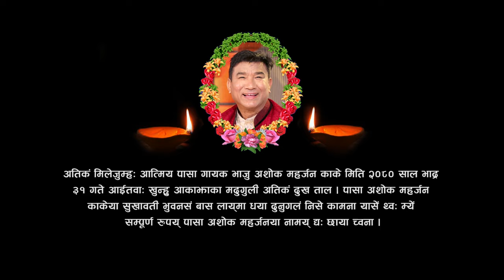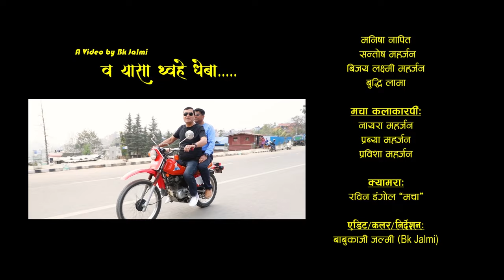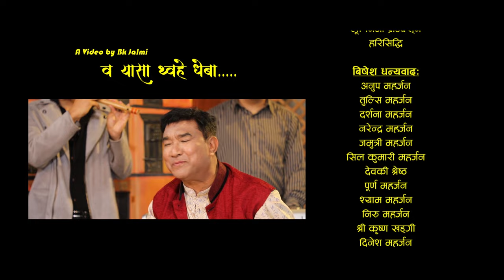Wo Yasa Thohe Dheba | Rajendra K. Maharjan & Ashok Kake | New Nepal Bhasha Song 2023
Song: Wo Yasa Thohe Dheba
Lyrics/Music: Param Thasimi
Vocal: Rajendra K. Maharjan & Ashok Kake
Arranger: Sachin Sing
Recordist: Balend Rai
Artists: Anil Maharjan, Manisha Napit & Santosh Maharjan
MUA: Buddhi Lama
Cinematographer: Rabin Dongol "Macha"
Direction/Edit: Babukaji Jalmi (BK Jalmi)
Post Production: Loo Niva Production
Copyright Provided By Rajendra Kumar Maharjan